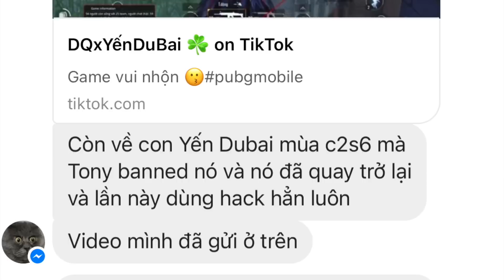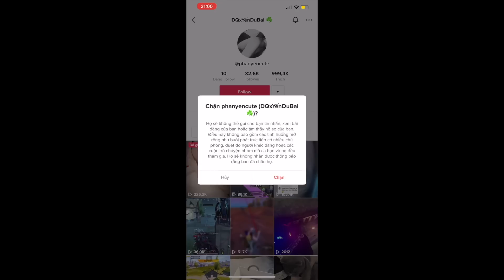Banned tập 8: Khoá mõm Yến đu đủ lần 2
Contact advertising